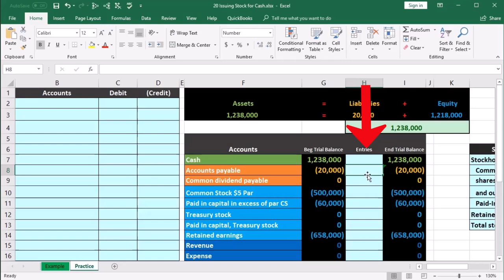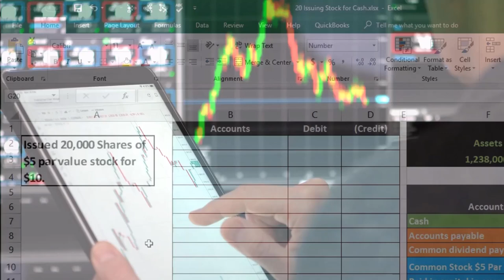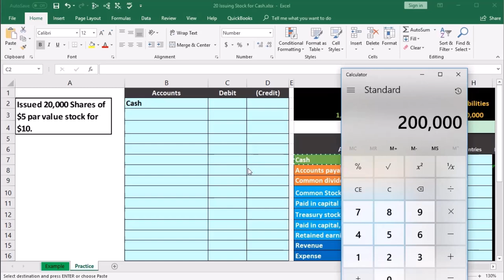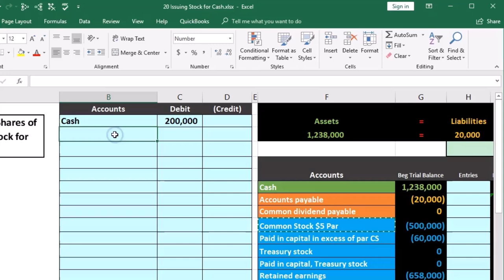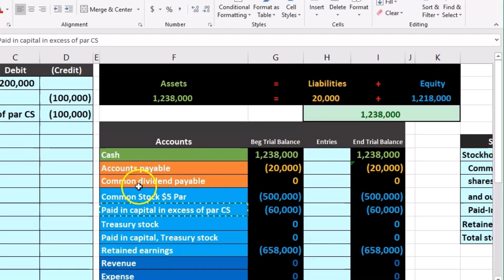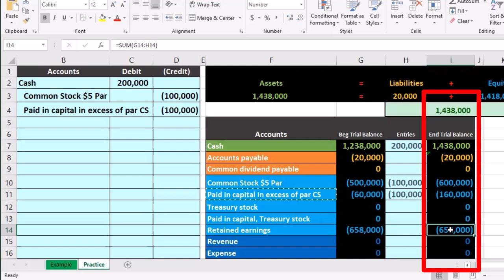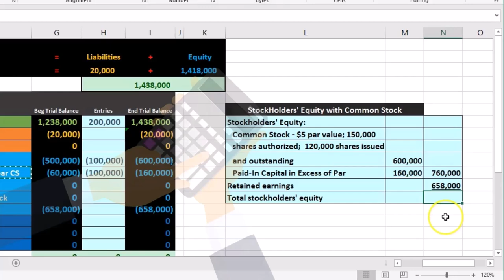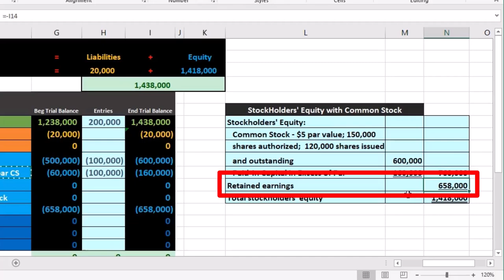Emitir acciones por dinero en efectivo 20 Contabilidad financiera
Emitir acciones por dinero en efectivo
Contabilidad financiera